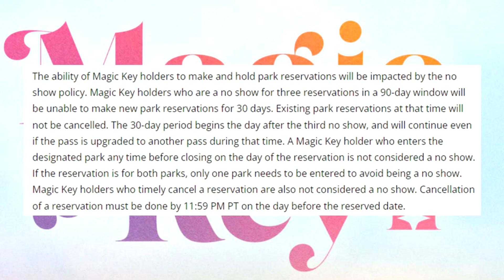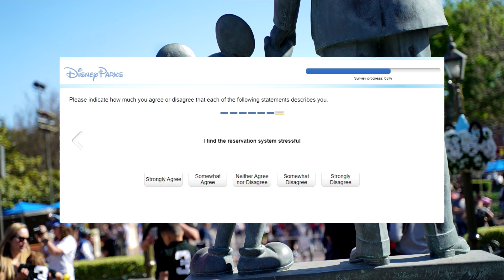PREDICTION: Changes may be coming to the Disneyland Reservation System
A minor story broke a few days ago where Disney confirmed they were going to start enforcing the Magic Key reservation system no show policy. There was supposed to be penalty for not showing up after making a reservation to Disneyland, but there had been no enforcement of this rule.  So why now? Is this a clue to some OTHER plans Disney may have in hte future for the Magic Key program.

Special thanks to our Producers:

👊 Derek Gathercole
👊 Evan Layton
👊 Greg Morrison
👊 Michael Sullivan
👊 Eric Hoffman